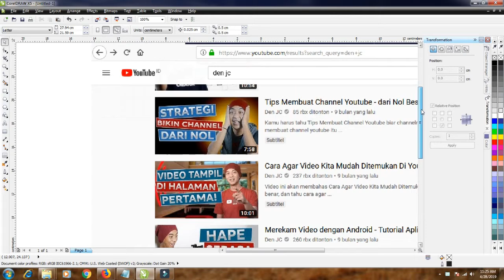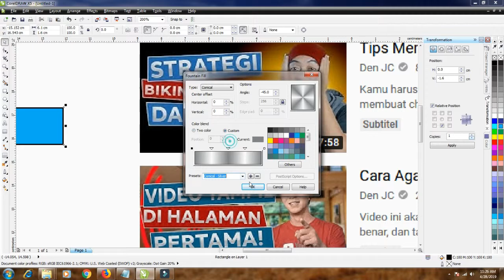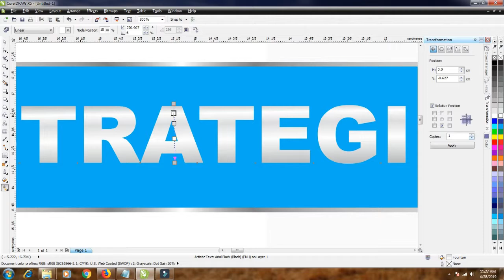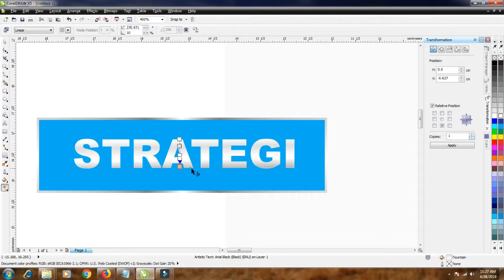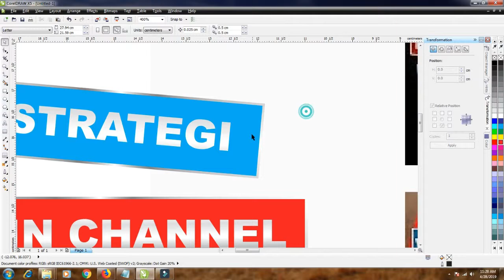TUTORIAL BIKIN THUMBNAIL DEN JC-BIKIN THUMNAIL YOUTUBE DEN JC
video kali ini saya akan memberi tau cara pembuatan thumnail den jc dengan sederhana dan sangat mudah. hany membutuhkan waktu 5menitan.

thumbnail den jc yang menarik youtuber, cara bikin thumbnail youtube yang menarik,
tutorial desain thumbnail youtube, BIKIN THUMBNAIL YANG KEREN,